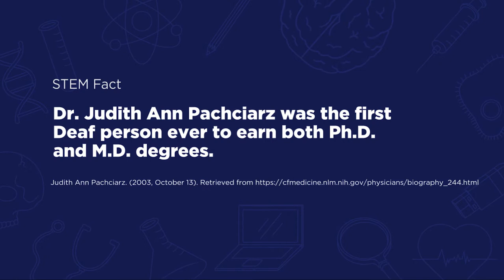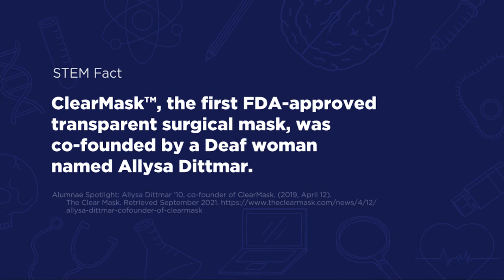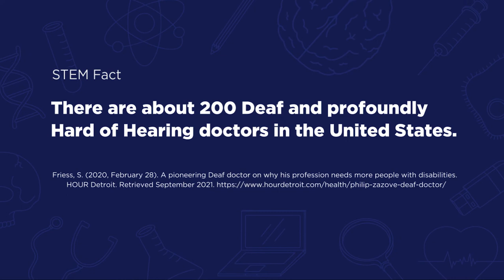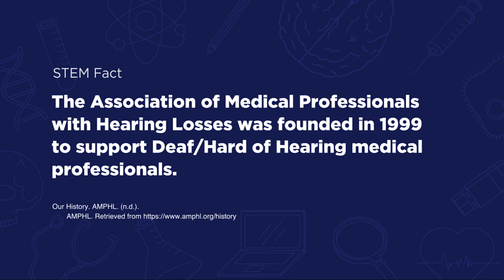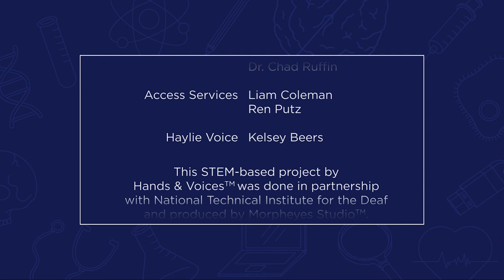ASL Casual Conversations Ep. 2: ENT Medicine and Surgery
A STEM Interview between Dr. Chad Ruffin & Haylie Brandt-Ogle. Welcome to Casual Conversations with Deaf and Hard of Hearing People in STEM! Hands & Voices, with a sponsorship from the NTID Regional STEM Center at RIT/NTID, created opportunities for Deaf/Hard of Hearing teens to connect with Deaf/Hard of Hearing adults working in the STEM field. Each one of the videos below is a free-flowing conversation with a variety of questions about career, home, and fun!

What is STEM?
STEM is an acronym for Science, Technology, Engineering and Math.  At its core, STEM is a teaching philosophy that integrates all four disciplines together into a single, cross-disciplinary program which offers instruction in real-world (as opposed to purely academic) applications and teaching methods.